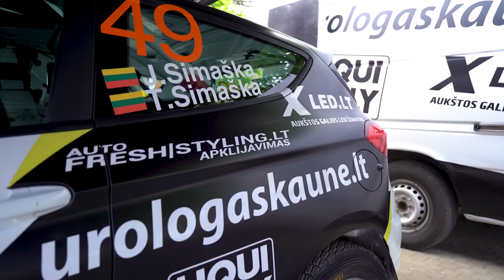SIMASKA TEAM VLOG //#2 RALLY ŽEMAITIJA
Vlog'as iš pirmojo Lietuvos čempionato etapo, kuris baigėsi sėkmingai. Pirmoji vieta klasėje ir pirmoji vieta tarp vienodų RALLY4 automobilių!